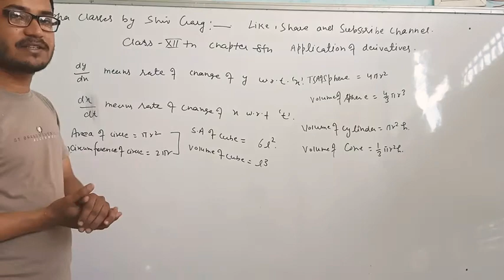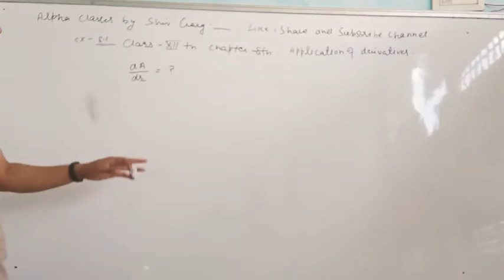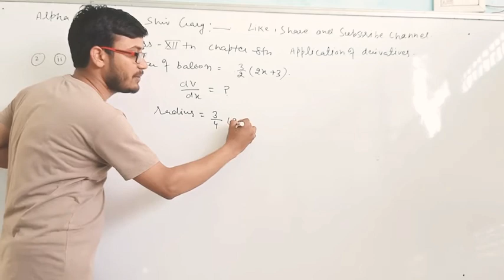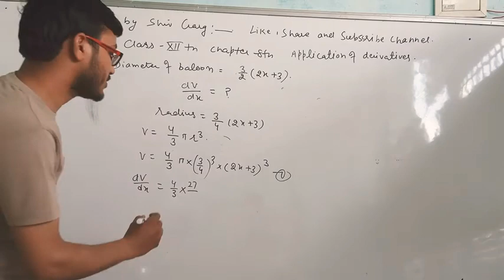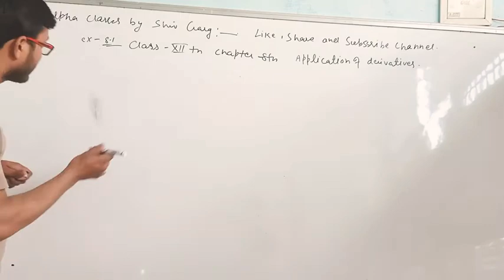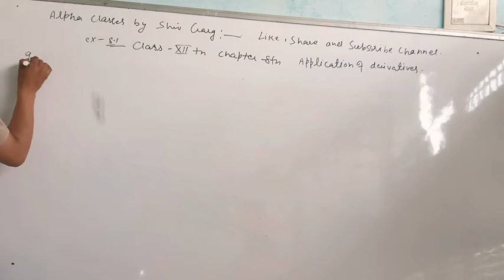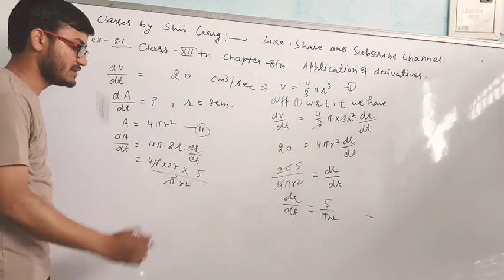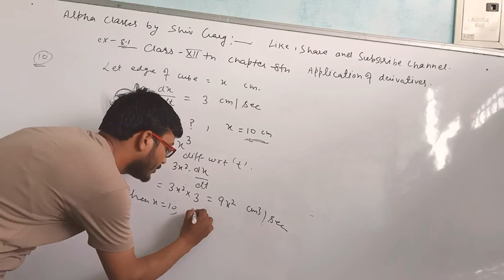Application of derivatives/class12th/chapter-8|L-1|ex-8.1